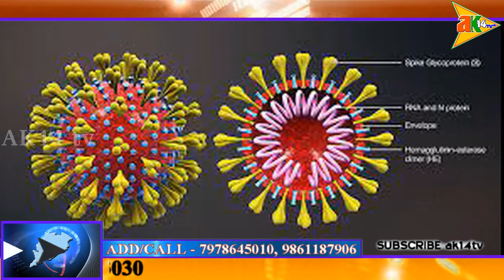ଖବର ଆଜିର @17/07/2021